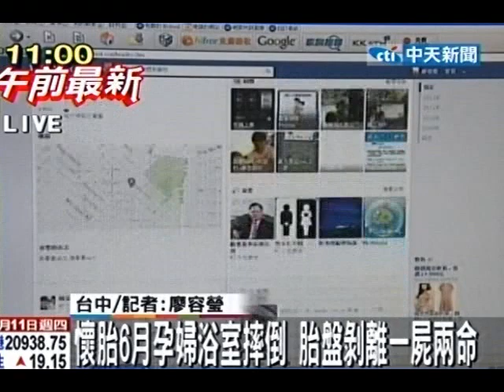懷孕6月孕婦浴室摔倒 胎盤剝離一屍兩命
中天新聞》只是在浴室不小心滑了一跤，台中市一名懷孕六個月的鄭姓護士，竟因胎兒失去心跳且胎盤剝離等因素，導致內出血不止，2天後死於敗血性休克，留下年僅3歲的兒子，她的丈夫哀痛欲絕。